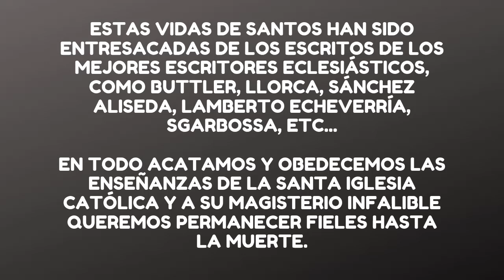Historia del Divino Niño Jesús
Fiesta del Divino Niño Jesús